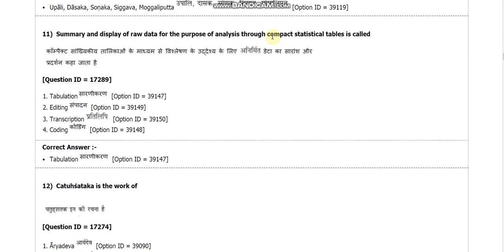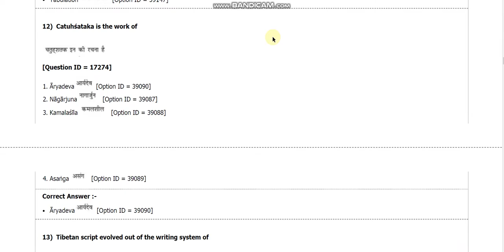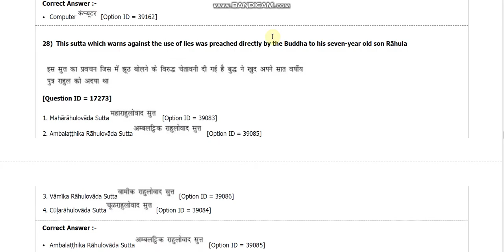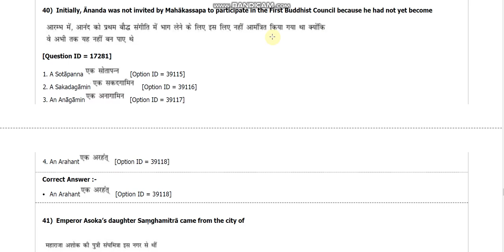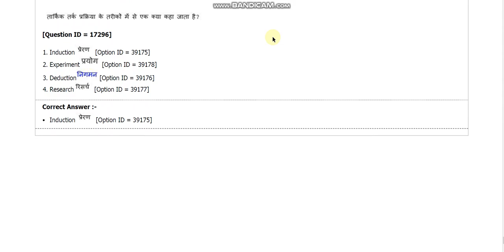DU MPhil and PhD in buddhist studies entrance paper 2018 by hitesh kumar